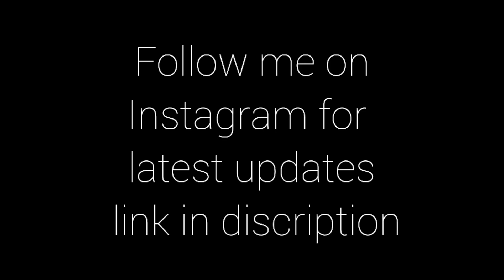Lost In Jungle😱 | Full Off-road On Platina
hello friends
 I hope you all are extremely well

hey friends, I lokendra singh this side & thanks alot for watching my videos . please"Like"if you enjoyed watching or also "comment" if you want to suggest something or appreciate.

THANKS🙏